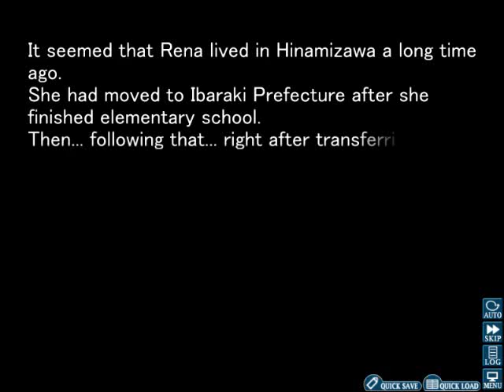I'M SORRY I'M SORRY I'M SORRY I'M SORRY I'M SORRY I'M SORRY PT2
Higurashi no naku koro ni ps3 graphics and voice patch